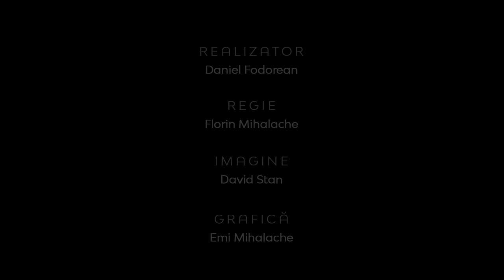Teologia în Actualitate | O teologie evanghelică asupra morții | Conf. Univ. Dr. Cornel Boingeanu